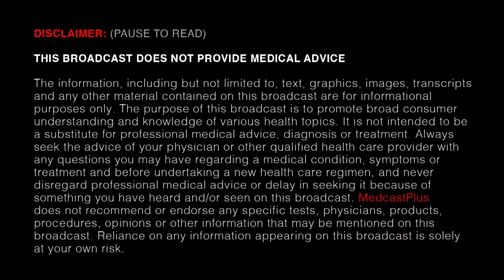Hematology-Oncology. Dr.Stephan Balan. Mount Sinai Hospital. P-2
Medcastplus is a show on Brooklyn Public Television with intend to bring more health awareness to the community by inviting doctors on the show to discuss some very important Topics.